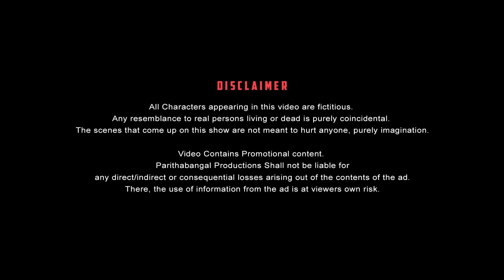Diwali Travel Paavangal | Parithabangal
Starring

PARITHABANGAL